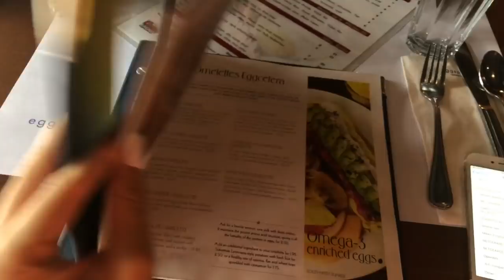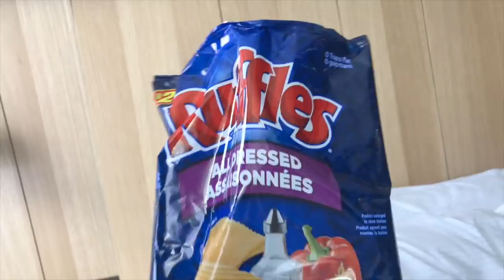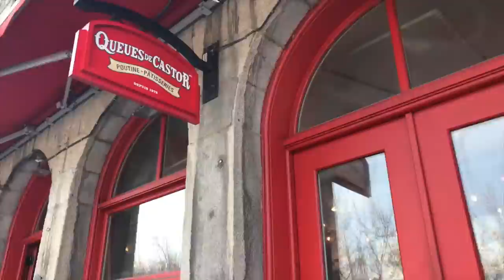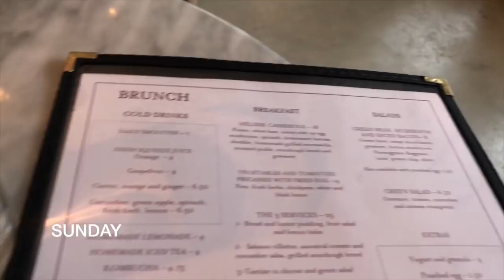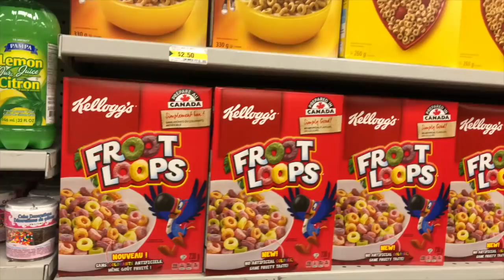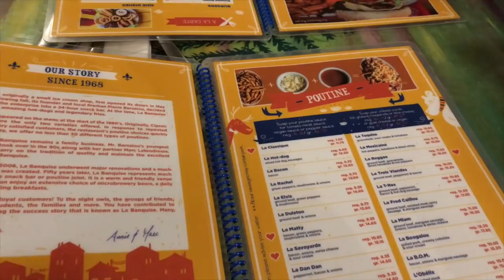BACK HOME AFTER 4 YEARS! CANADA TRAVEL VLOG, MONTREAL! OLD PORT, POUTINE... | Em Sheldon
Come back home with me to Canada! I did a year abroad in Montreal and studied at McGill University, four years later I headed back to surprise some friends and eat lots of food in Montreal. Come for a week in Montreal as we eat poutine, climb up Mount Royal, go shopping in Club Monaco and more! See this as your mini guide to Montreal or just see where I used to live!

Instagram and twitter I’d love to hear from you!!!

Ah EmTalks has been nominated as 'blogger of the year' I would LOVE your vote thank you so much!

——— DON’T MISS

THIS WEEKEND BANK HOLIDAY SALES...

WORN ON VIDEO

White button shirt: White blouse you need and in blue

ETC